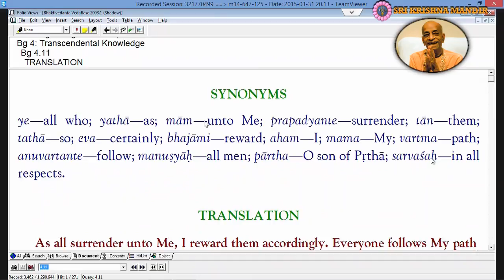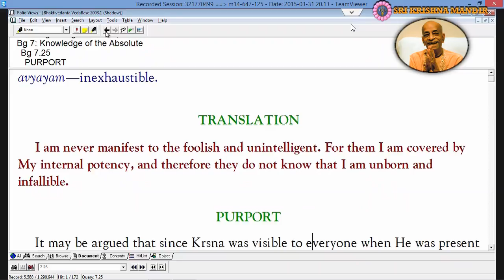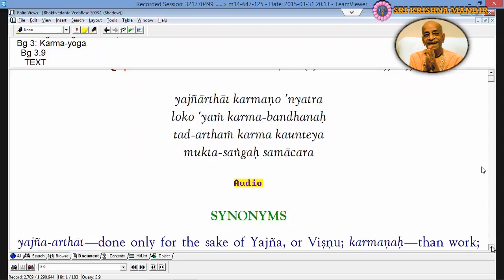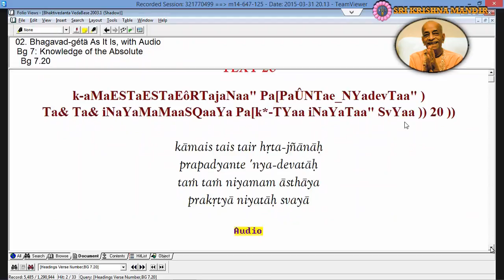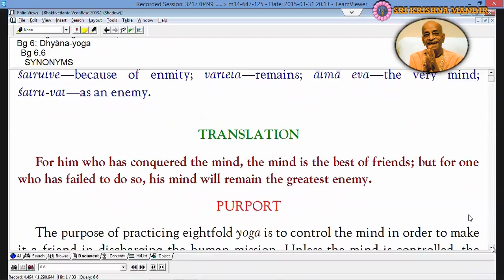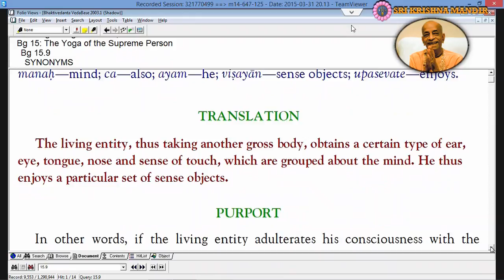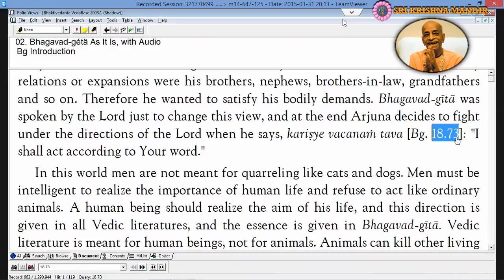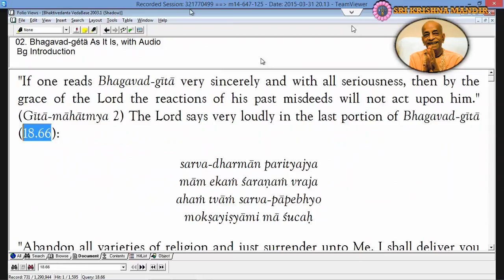BG [4.11] | Transcendental Knowledge: Surrender to Krsna | HG Sundar Gopal Prabhu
Bhagavad-gītā 4.11 Class By HG Sundar Gopal Prabhu - Transcendental Knowledge: Surrender to Krsna.

As all surrender unto Me, I reward them accordingly. Everyone follows My path in all respects, O son of Prtha.